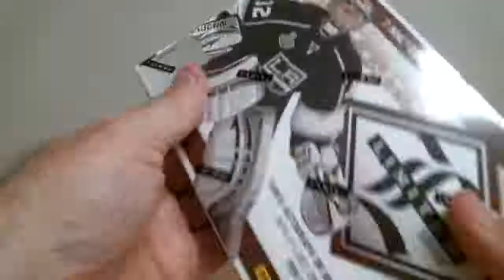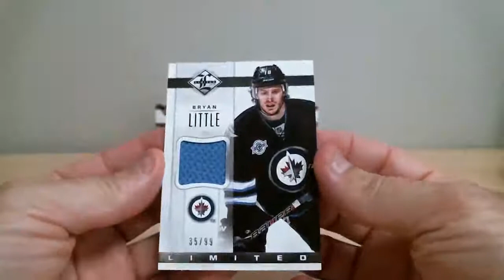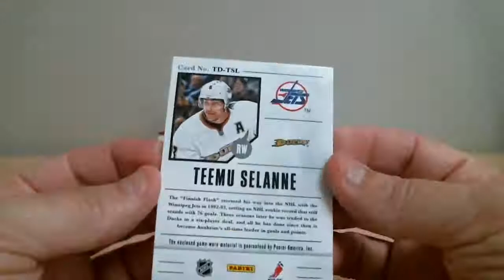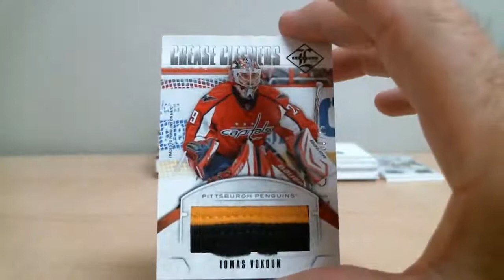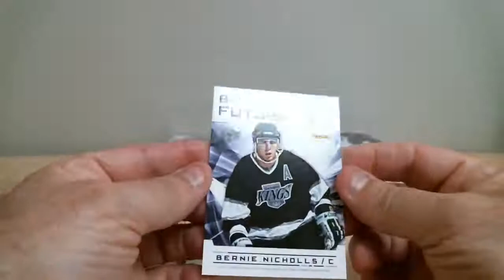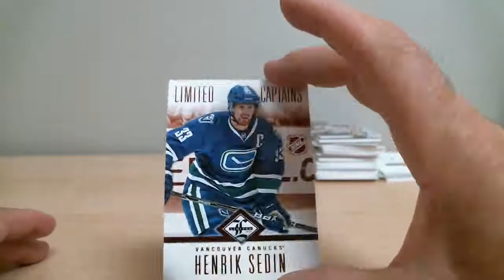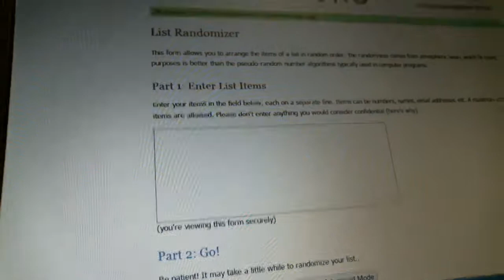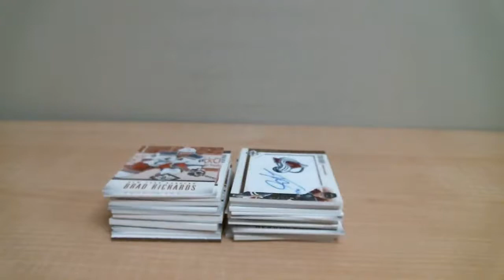Break 876 Limited 12-13